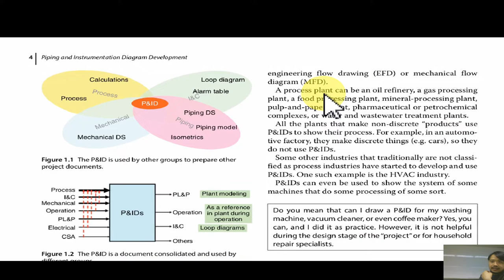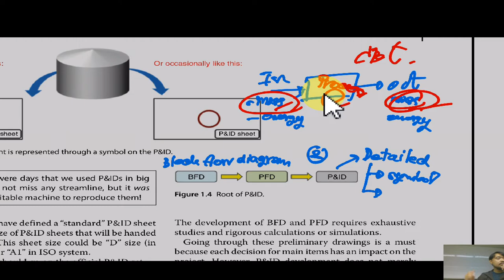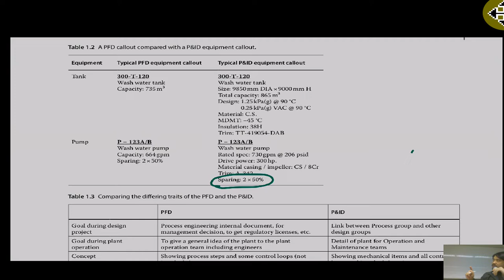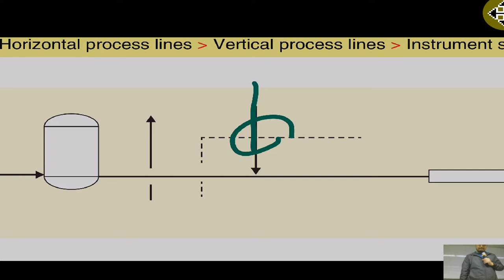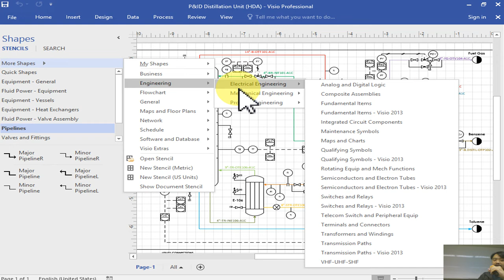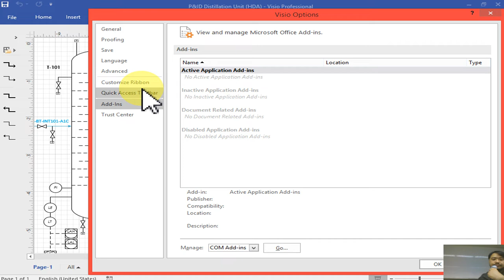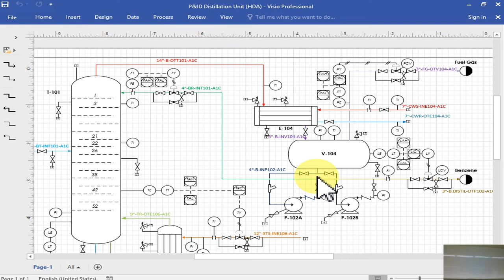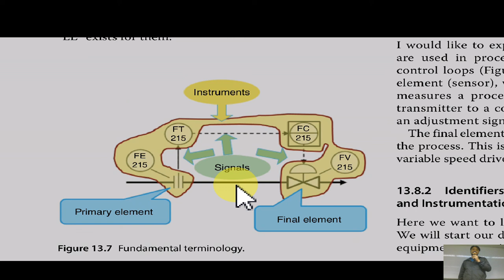Basic Engineering Drawing l Overview P&ID l EP.01